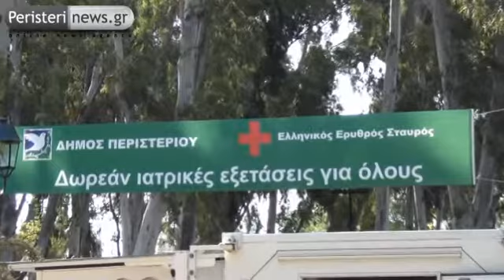Megali proseleusi stis dwrean iatrikes eksetaseis sto Alsos Peristeriou